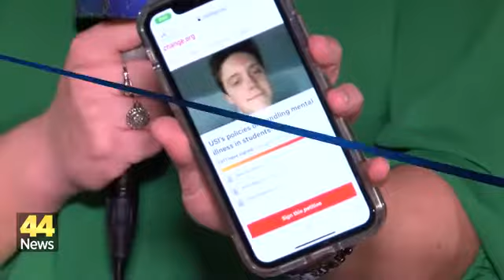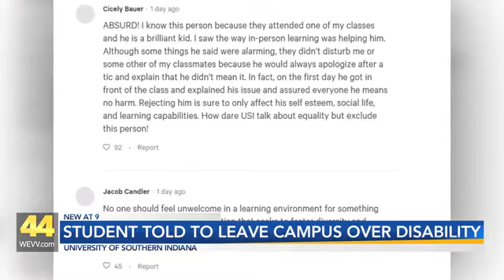USI Student Told to Leave Campus Over Disorder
After Public Safety received several complaints about the student's tics, which are uncontrollable outbursts brought on by Tourette Syndrome, he was told to move out of his apartment and continue learning online.